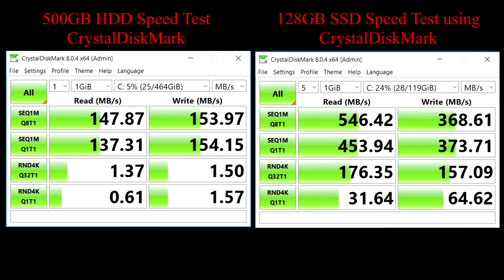Lenovo ThinkPad X240, Touch Screen. Replacing the 5000GB Hard Drive with a 128GB Solid State Drive.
Hi today we are going to look at the sleek Lenovo ThinkPad X240 Laptop. The has come to us for an upgrade and the 2 key elements that we will be upgrading is the 500GB Standard Hard Drive will be replaced with a 128GB SSD (Solid State Drive) and from a Single 4GB DDR3L RAM Module to a Single 8GB DDR3L RAM Module. Keep watching till the end and you will see the Speed difference between the 2 drives using CrystalDiskMark.

Its a pretty straight forward upgrade anyone can attempt it.